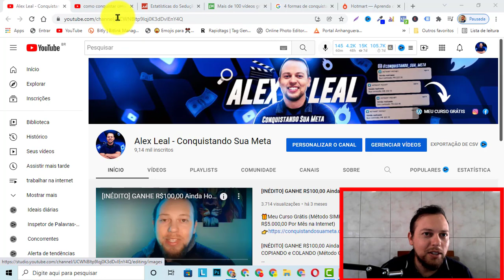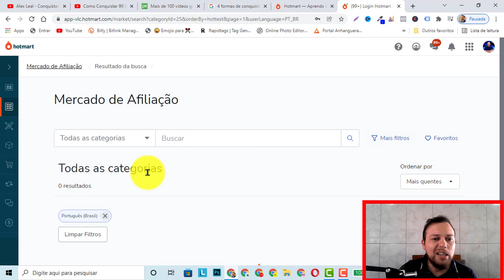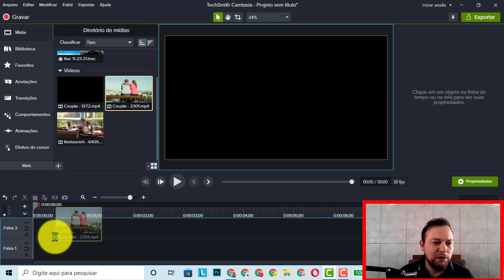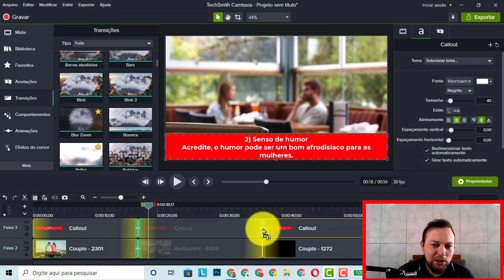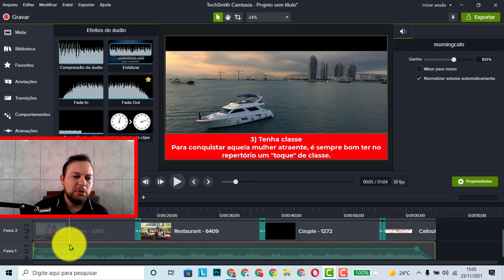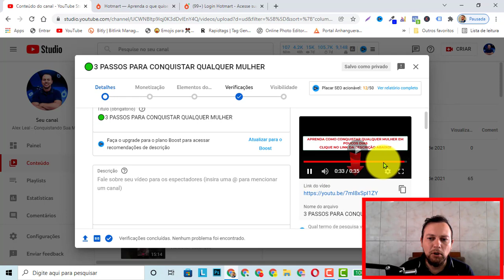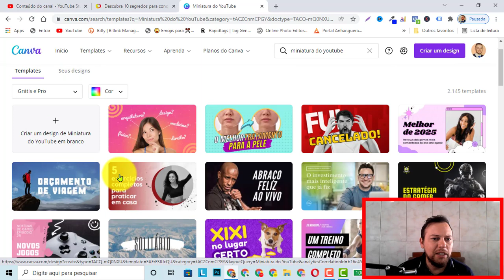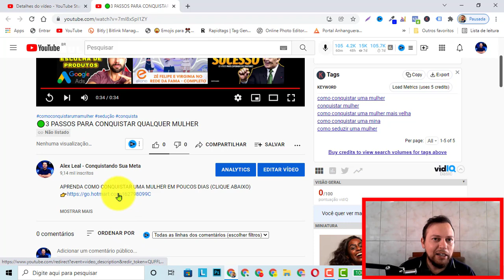Como Criar Um Canal Dark INUSITADO Que Paga Mais de R$5.000 por Mês no Youtube (Tutorial Completo)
🚨INFORMAÇÕES IMPORTANTES

Aprenda como ganhar dinheiro de forma simples todos os dias no youtube.

Hoje preparei um mega vídeo para ajudar você que está com dificuldade de criar um canal dark aqui no youtube.

Vou ensinar exatamente o que eu faço para criar um canal dark no youtube que paga mais de 5 mil reais por mês.

Em apenas alguns passos você pode mudar a história da sua vida, é isso mesmo, o que vou te revelar nesse vídeo, vai te possibilitar ganhar dinheiro todos os dias de forma automática, apenas com seu canal dark.

Bom agora é com você... BASTA APLICAR TUDO ISSO E COMEÇAR A TRABALHAR DE FORMA PROFISSIONAL AQUI NO YOUTUBE COM SEU CANAL DARK.

🎬Vídeos que recomendo você assistir que vão ajudar muito no seu aprendizado:

1) Hotmart: Como Fazer a PRIMEIRA VENDA em Menos de 24 HORAS Passo a Passo (TUTORIAL COMPLETO 2021)

2) Como Criar um Canal Dark no Youtube e Ganhar Dinheiro em 2021 (TUTORIAL COMPLETO PASSO A PASSO)

3) Como CRIAR Canal no Youtube Passo a Passo e CONFIGURAR do Jeito Certo (TUTORIAL COMPLETO ATUALIZADO)

4) COMO CRIAR UM CANAL DE ORAÇÃO NO YOUTUBE E GANHAR DINHEIRO (TUTORIAL COMPLETO PASSO A PASSO)

6) Como Criar um Canal de MÚSICAS no Youtube e Ganhar DINHEIRO em 2021 (SUPER TUTORIAL PASSO A PASSO)

8) Como Ganhar MILHARES DE INSCRITOS Todos Os Dias No Seu Canal Do Youtube (3 TÉCNICAS INFALIVEIS)